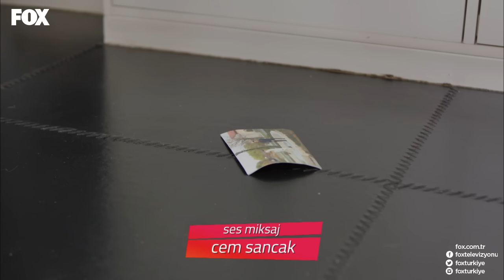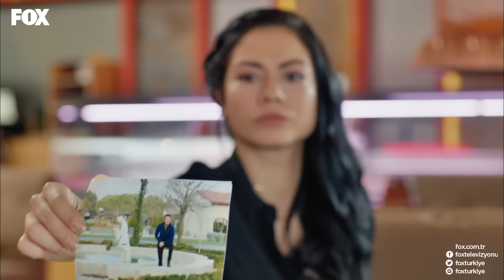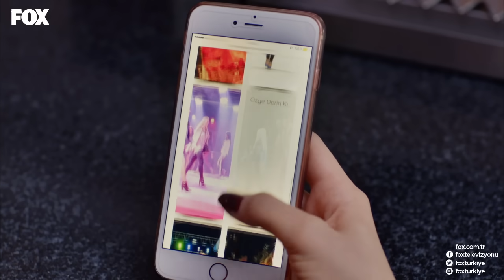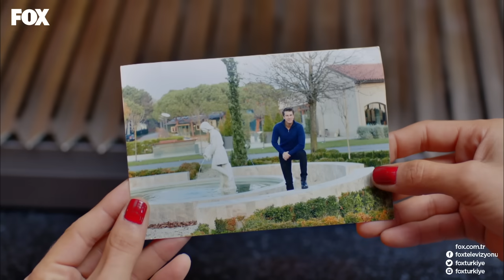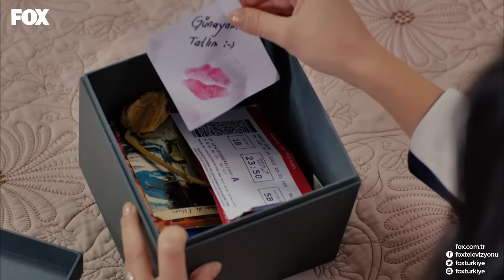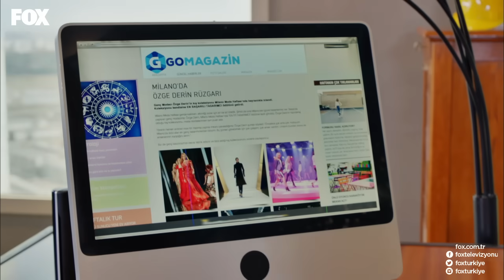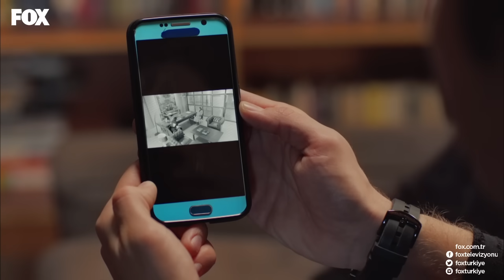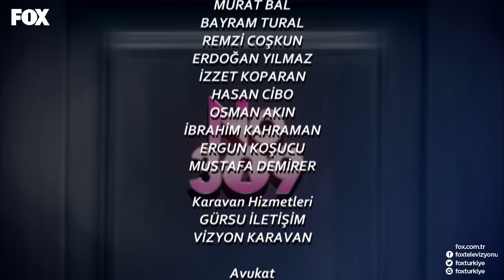No: 309 26. Bölüm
Lale gördüğü fotoğraftan sonra bitterli çileğin kim olduğunu merak eder ve araştırmaya başlar.. Bu konuda ona en büyük desteği Nilüfer verir birlikte hareket ederler. Onur’un da aklı hala odaya gelen çilektedir. O da bunu kimin gönderdiğini bulmaya çalışır. İkisinin de yolu çiftlik evinde kesişir. Bu arada Nergis ve Samet’i birlikte yakalayan Songül çok sinirlenir ve böyle bir şeyi sakladıkları için kızlarına tavır alır. Bu sefer Songül’ün gönlünü almak kızlar için kolay olmayacaktır. No: 309 yeni bölümüyle Çarşamba 20.00'de FOX'ta!